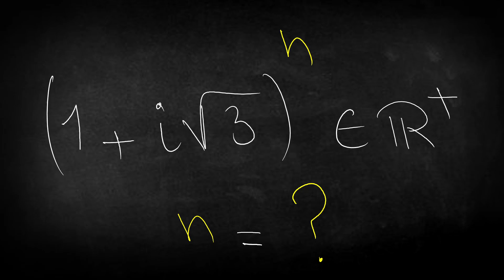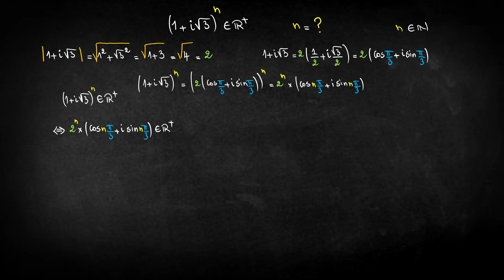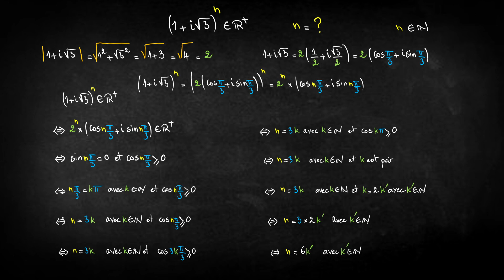EXERCICE SUR LES NOMBRES COMPLEXES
AUTRES EXERCICES